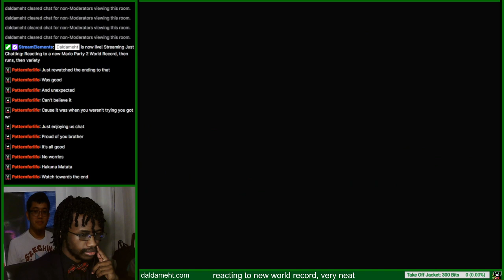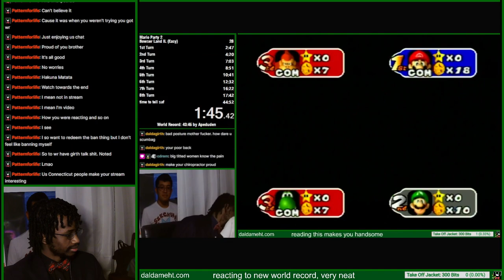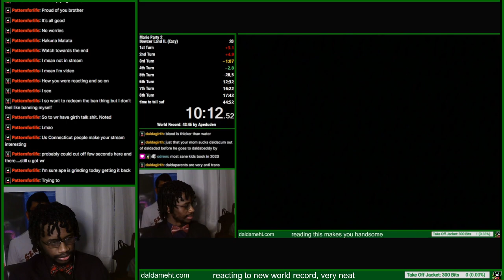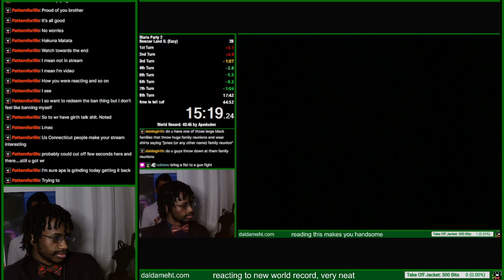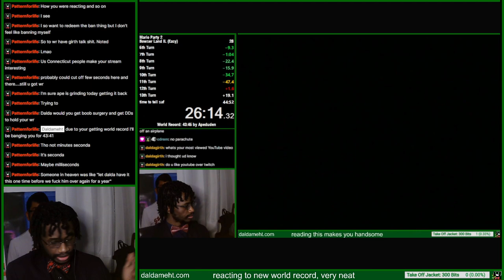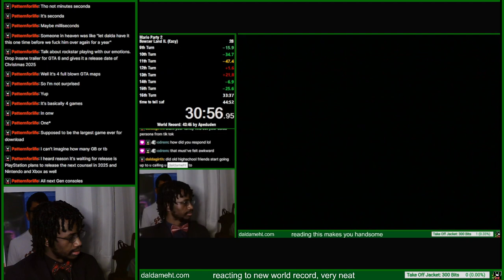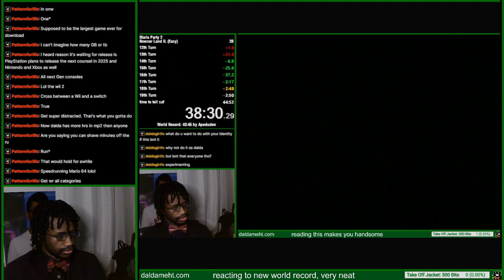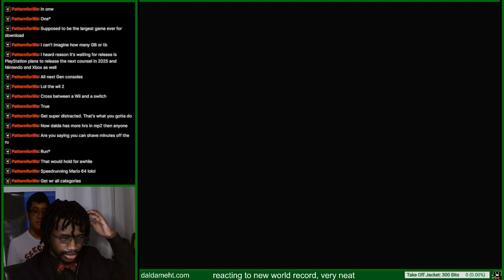Daldameht Streams - Reacting To My Bowser Land WR